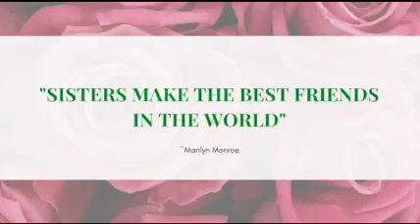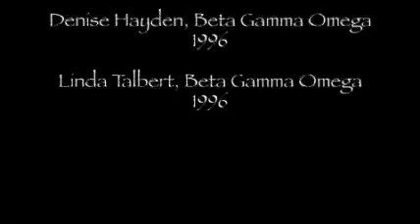2021 Silver Soror Inductees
Congratulations to Alpha Kappa Alpha Sorority Inc Beta Gamma Omega Chapter's newest Silver Sorors.
Doris Cooper, Linda Talbert, and Denise Hayden

BGO Thanks you for 25 years of service to all man kind